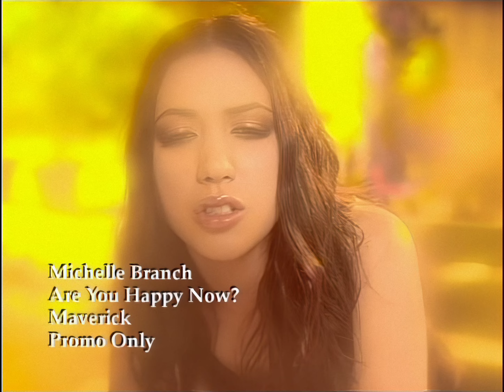Michelle Branch - Are You Happy Now?